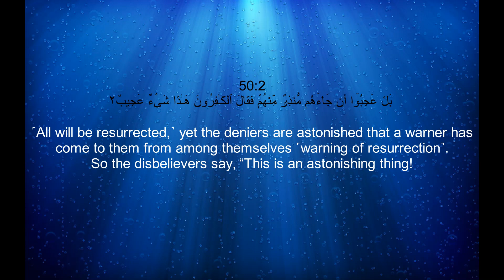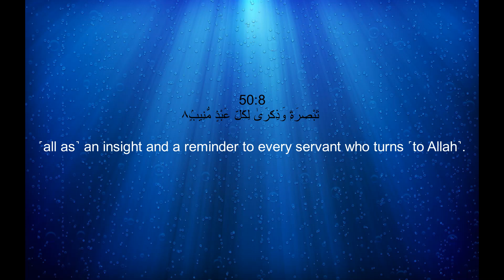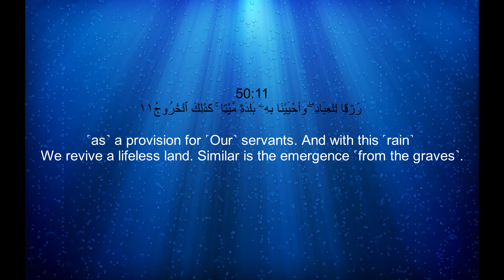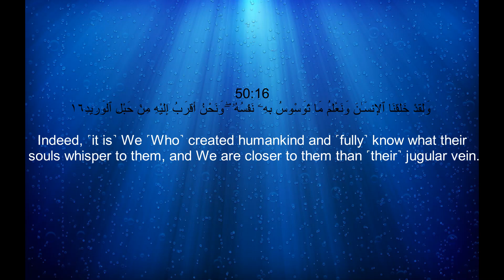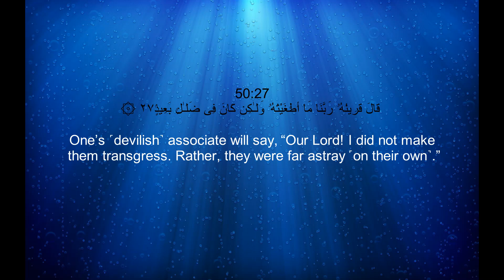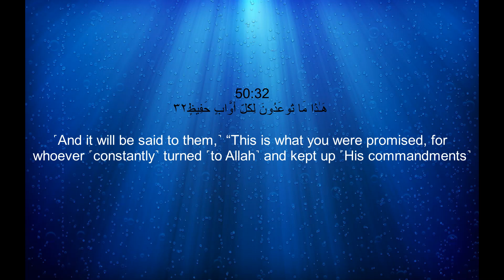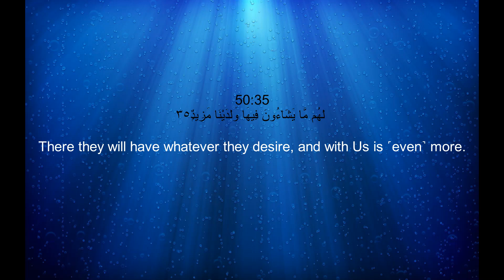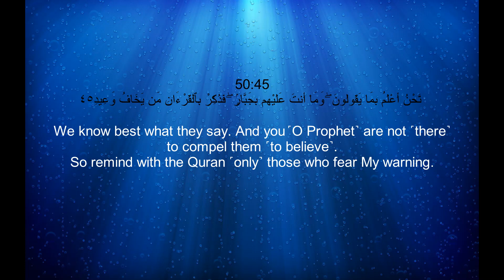050 Surah Qaf With English Translation By Sheikh Noreen Muhammad Siddique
050 Surah Qaf With English Translation By Sheikh Noreen Muhammad Siddique